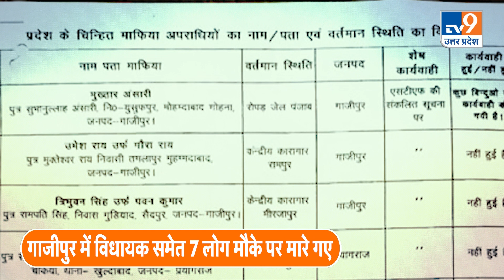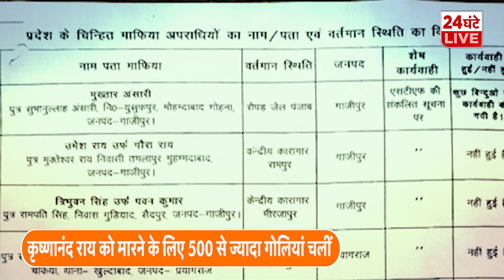Mukhtar Ansari: इस घटना के बाद मुख्तार और उसके भाई अफजाल ने बनाया था कृष्णानंद राय को मारने की साजिश